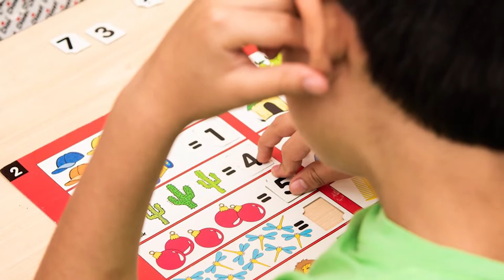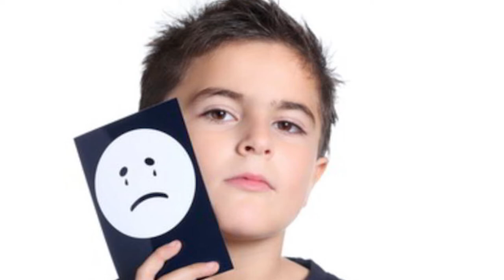POR UN MUNDO INCLUYENTE - 02 de abril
PonlePlay ▶️ Conoce más sobre Loló Autismo la Terapeuta Dolores Perez Ballesteros Directora y Fundadora, platica su experiencia y servicio que tiene hacia los niños azules y sus familiares 💙

¿Te gustaría apoyar con becas a LolóAutismo? Visita